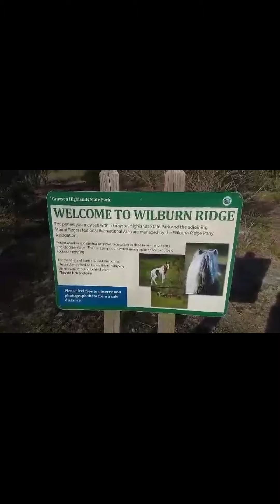More of Grayson Highlands State Park.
Hiking Southbound from Wise Shelter towards Thomas Knob shelter